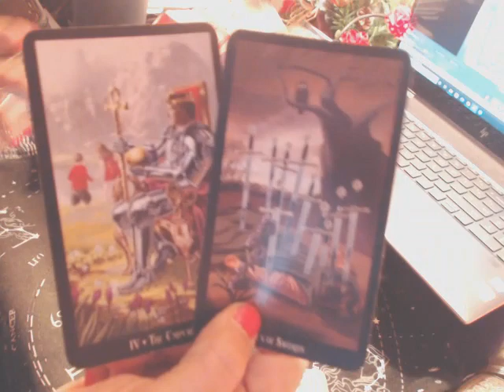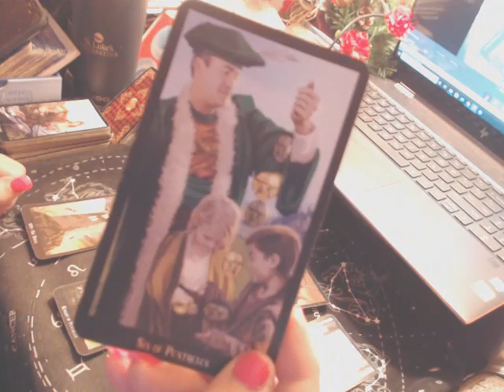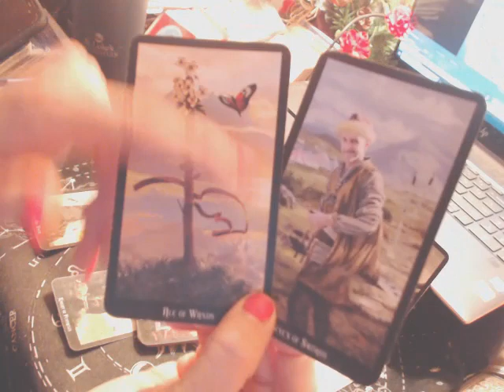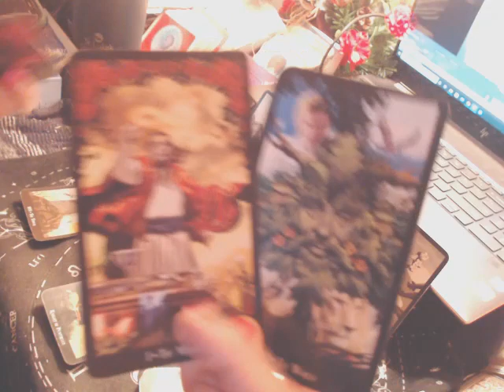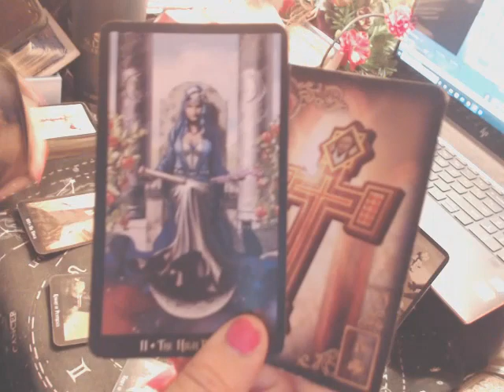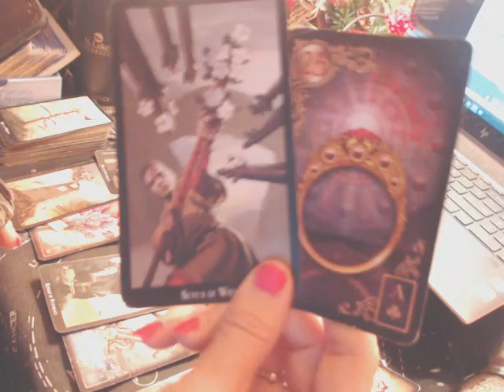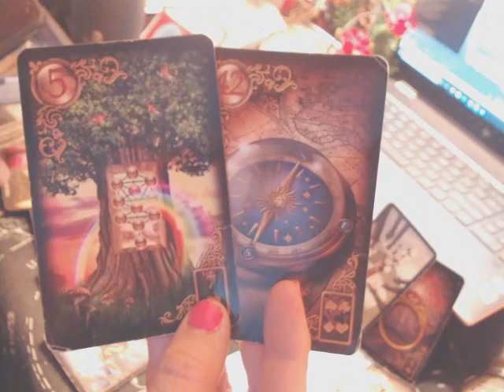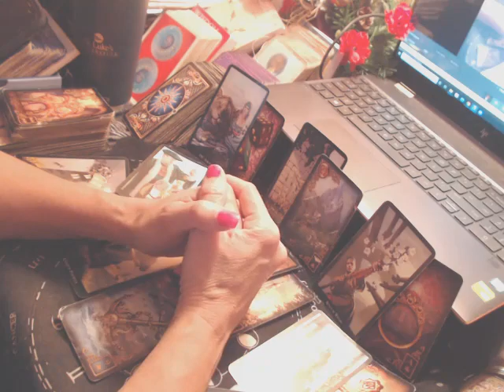DAILY Reading (( 01-16-23 )) - INSPIRING SOLUTIONS PRESENT THEMSELVES; RATHER UNEXPECTEDLY!